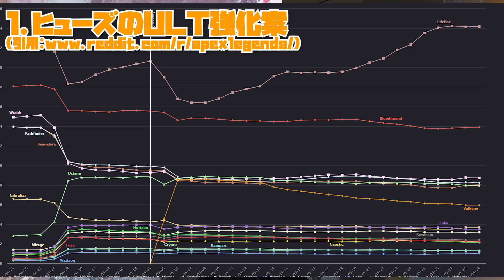【超強化】運営に提示された "ヒューズの大幅強化案" が流石に強すぎ！？ 具体的な内容を詳しく解説します！| ApexLegends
ミルダムでほぼ毎日配信！！APEX配信者の裏側が覗けます

2019年11月25日
プレデター帯に到達！！

最高ダメージ  5156dmg